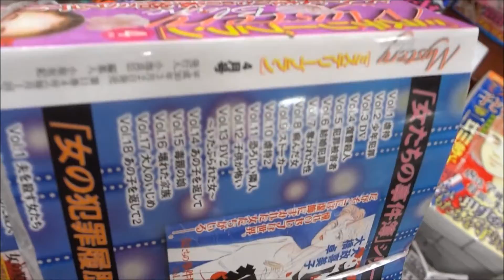ミステリーブラン 2018年 4月号「霊感動物探偵社」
500万回再生達成
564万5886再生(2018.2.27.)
3年間で動画1万本
Hiroshima Prefecture
Itsukushima Shrine
 毎日投稿
広島youtuber
次世代 youtuber
１日10万回再生
１００万回以上再生されている動画、チャンネル